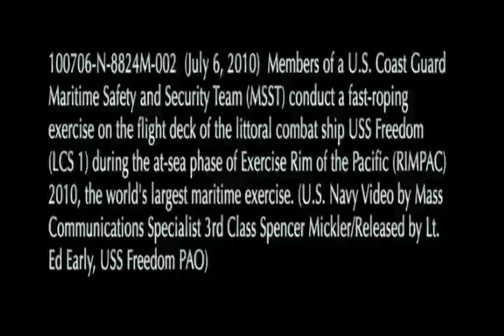U.S. Coast Guard conducts fast rope exercise during RIMPAC 2010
Members of the U.S. Coast Guard Maritime Safety and Security Team conduct a fast-roping exercise aboard USS Freedom (LCS 1) during RIMPAC 2010 on July 6th.

RIMPAC is the world's largest multinational maritime exercise, with 14 nations, 32 ships and over 20,000 personnel taking part this year. A biennial exercise, RIMPAC stresses the necessity of operational readiness in the Pacific and the sentiment that building relationships with our global partners ensures maritime freedom for all. This year marks the 22nd in a series of RIMPAC exercises conducted since 1971.